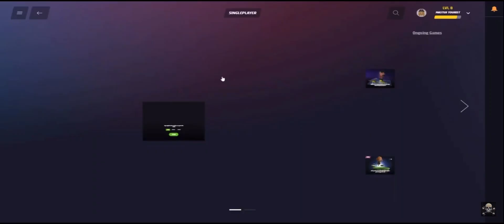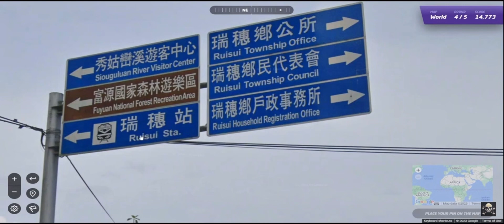WHERE AM I?!! — GeoGuessr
It's been so long! How are you all doing? I have two more GeoGuessr videos coming tomorrow and Sunday. This video contains copyrighted music.